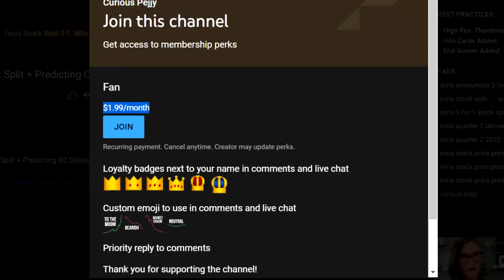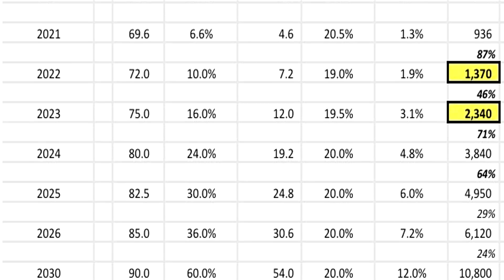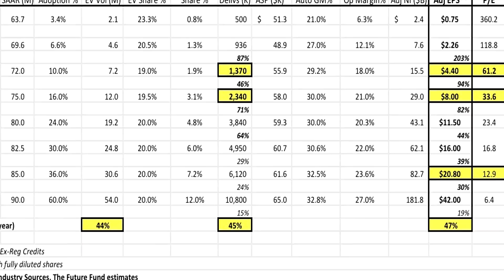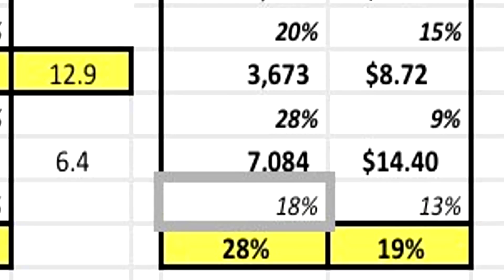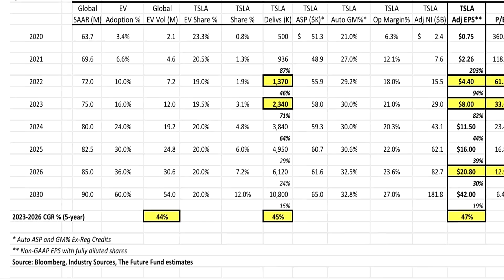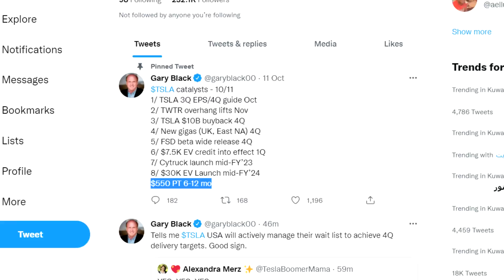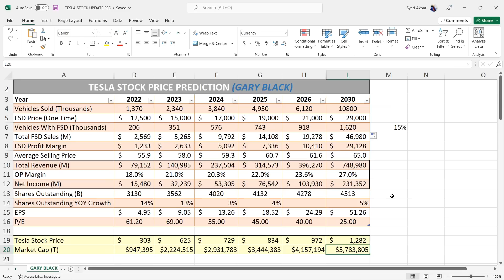Gary Black's 2030 Tesla Stock Price Prediction - EXPLAINATION & BREAK DOWN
In this video, we take a deep dive into Gary Black's Tesla long term (2030) forecast and see what the stock price could be trading at and SHEESH, it's awesome!

So get your notes/popcorn ready because this is about to get interesting!

00:00 Intro
00:56 Gary Black's Tesla Long Term Forecast 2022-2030 EXPLAINED
4:59 Gary Black Predicts Shares Outstanding To Be INSANELY Diluted!
7:22 Figuring Out How Gary Black PT For Tesla Is $550
8:14 Predicting The Stock Price From 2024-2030
9:46 Adding FSD Sales/Profits To The Stock Price
12:41 Let's See If This Will Age Well
13:11 Gary Black's 2030 Tesla Forecast Is Conservative
13:57 Tesla 2030 Stock Price Prediction Including EVERYTHING (Bot, Robotaxi, Insurance, Energy, FSD & etc)